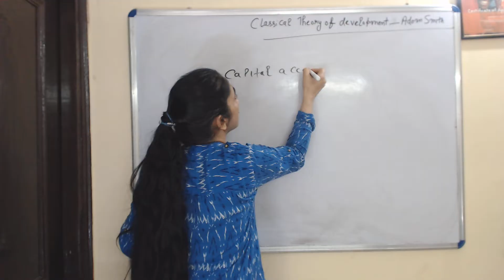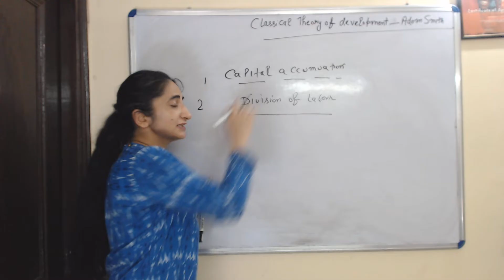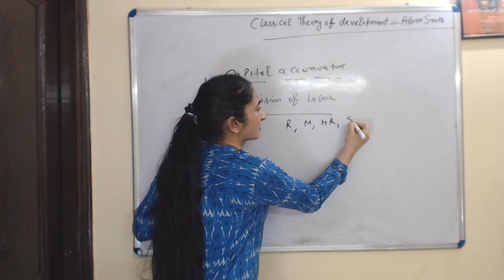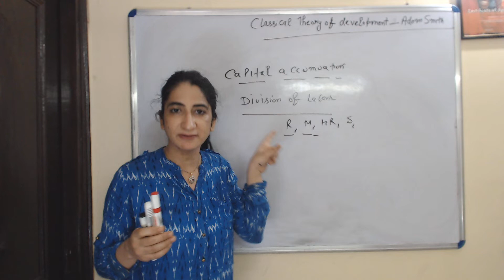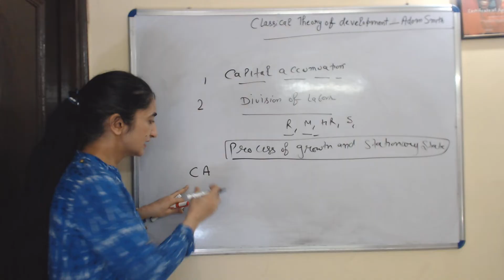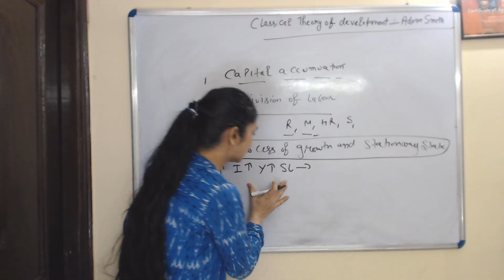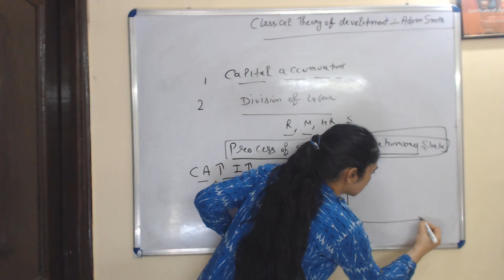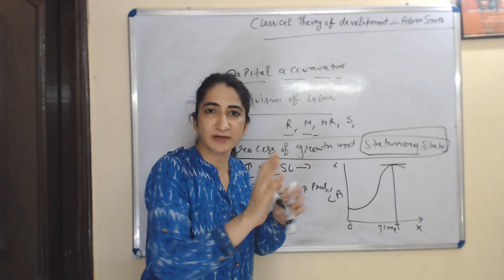Classical Theory of Development - Adam Smith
This video discusses about Classical Theory of Development - Adam Smith